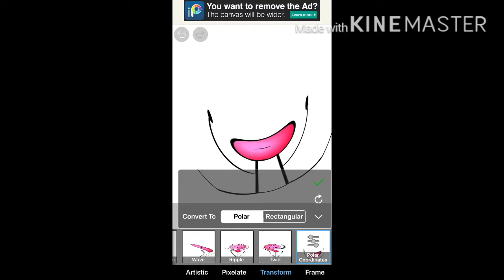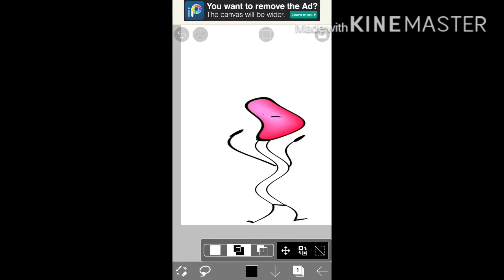cherry miku cherry miku cherry miku cherry miku cherry miku cherry miku cherry miku cherry mike cher